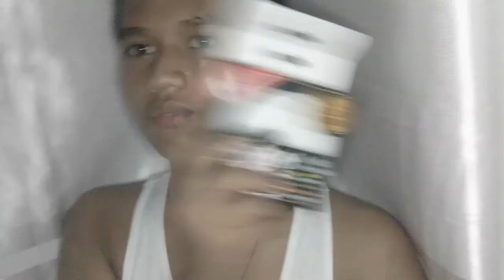My first phone ring light